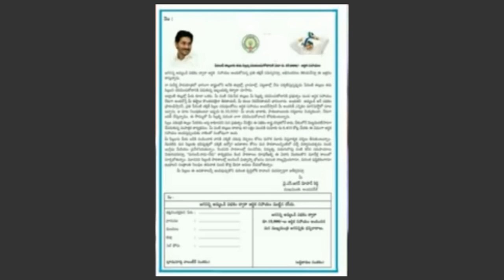AP డ్వాక్రా మహిళలకు ఒకరికి 50,000/- రూ" ఈ Letter తప్పనిసరి వివరాలు 2020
AP Dwakra Loans Updates 2020